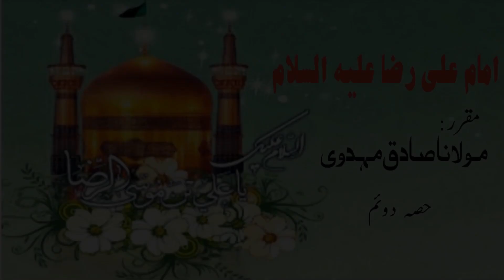Wiladat Imam Ali Raza AS | 11 Ziqat 1444 | Molana Sadiq Mehdavi |Danishgah AlNajaf 2023| Lecture # 2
ll بِسْمِ اللَّهِ الرَّحْمَنِ الرَّحِيم ll ☆☆☆ Wiladat Imam Ali Raza AS ☆☆☆ | 11 Ziqat 1444 | Molana Sadiq Mehdavi | Danishgah Al Najaf 2023 Lecture # 2 , 2023 | ☆ | ☆☆☆ Wiladat Imam Ali Raza AS ☆☆☆ | 11 Ziqat 1444 | ☆ Class | All ClassesLecture By | Molana Sadiq Mehdavi Property of Danishgah Al Najaf Karachi. (Special thanks of Al Mustufa International institute ) Follow Us On Our Other Social Media Channels :-Facebook Channel lectures are the property of Danishgah Al Najaf Channel.Copyright prohibited ⓒ - Danishgah Al Najaf#DanishgahAlNajaf